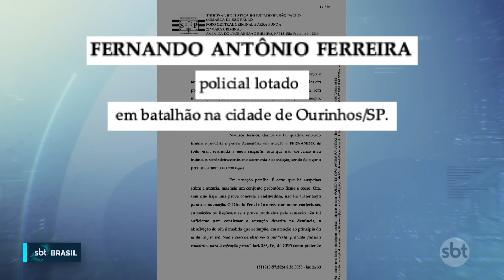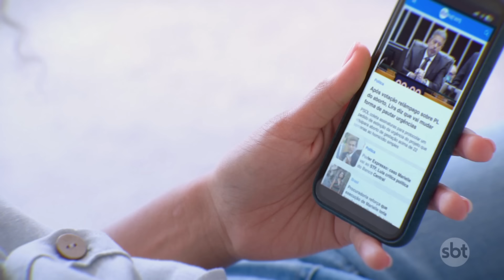Presos por roubo de casa podem ter usado sistema da PM ilegalmente | SBT Brasil (18/10/24)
Três homens foram presos após roubarem uma casa em São Paulo. A Polícia Civil investiga se os ladrões compraram acessos ilegais ao sistema da Polícia Militar. As senhas são vendidas por hackers.